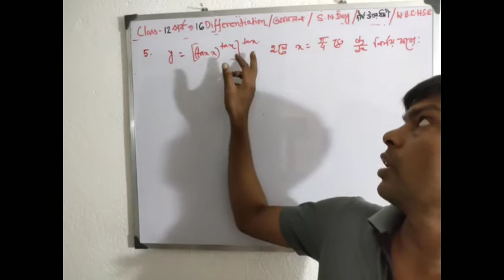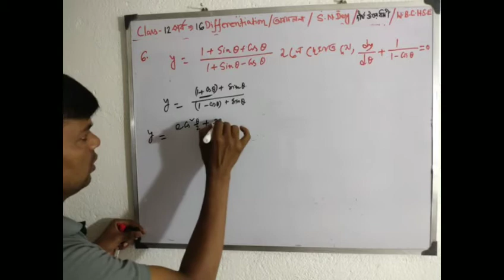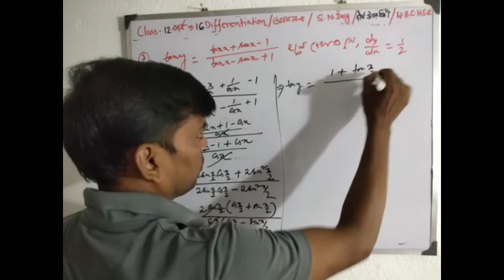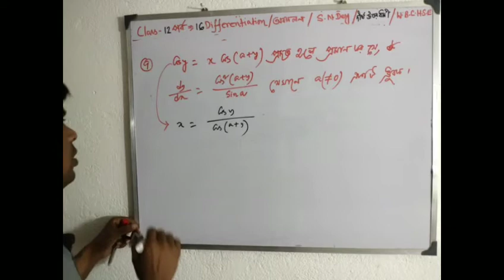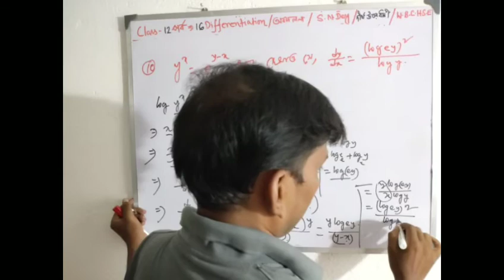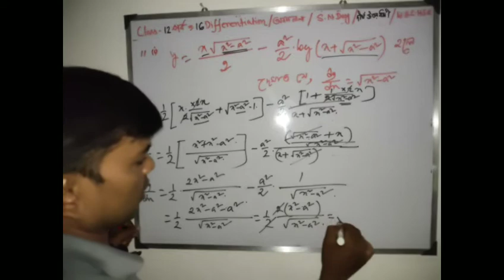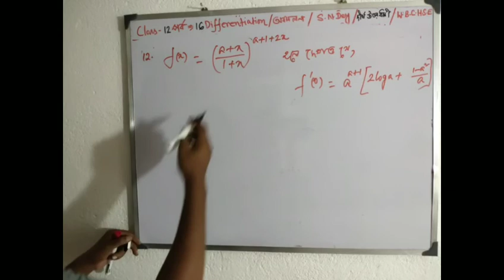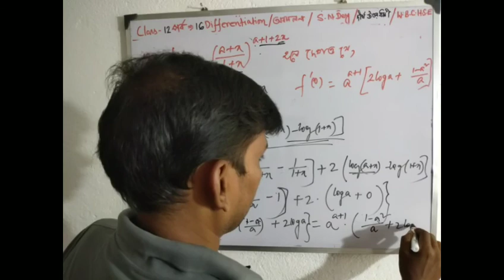P-16, Differentiation, অবকলন, class-12, s n dey, wbchse,ছায়া প্রাকাশনী, দীর্ঘ উত্তরধর্মী।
Welcome my channel. This is ''GD Maths Academy''.  Do not forget SHARE and LIKE. In this channel you will get lesson in bengali on various topics related to mathematics.

Questions:-
Course: Differentiation
Lesson: first order differentiation
অবকলন, অন্তরকলন
s n dey
xii
12
wbchse

Part:-16
For: Class 12
Differentiation all problem soluton in bengali
first order differentiation all problem solution
s n dey mathematics solutions class 12 differentiation

chhaya prakashani books for class 12
class 12 math video in bengali
s n dey mathematics solutions class xii
class 12 sn dey math book solution
class 12 chaya math book solution

wbchse math solution
chaya all problem solution
S N Dey solution
chaya book solution
chhaya book
s n dey math solutions
bengali math video
ছায়া প্রকাশনী সমাধান

Previous video link:
course:
chapter:

SN Dey is a good book of west bengal students to get higher marks in W.B.C.H.S.E exams and  ranks in wbjee also.